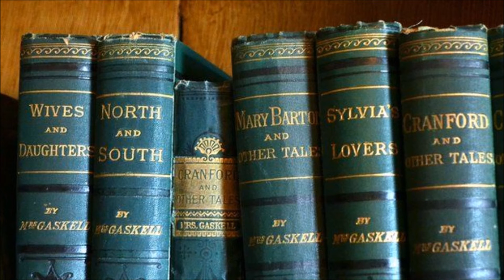Elizabeth Gaskell video